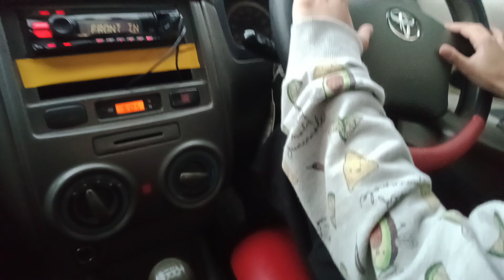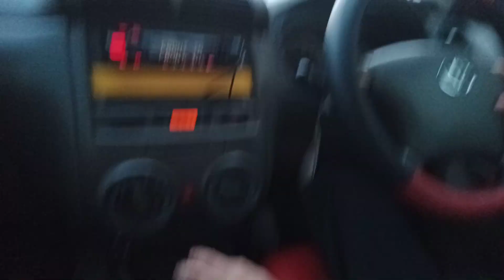LATIHAN MENGEMUDI MOBIL MANUAL | TERBARU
LATIHAN MENGEMUDI MOBIL MANUAL
TERBARU
IKUTI TERUS VIDIO NYA

ter baik
cimahi bandung
indonesia

PASILITAS
Mobil baru bersih
Full asee
Instruktur berpengalaman
Waktu flexibel

KURIKULUM
Jln menikung
Jln sempit